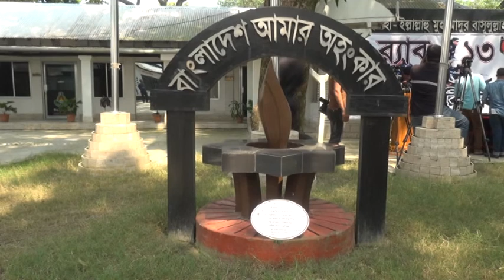র‍্যাব ১৩ এর প্রেসব্রিফিং ১৩-৫-১৯